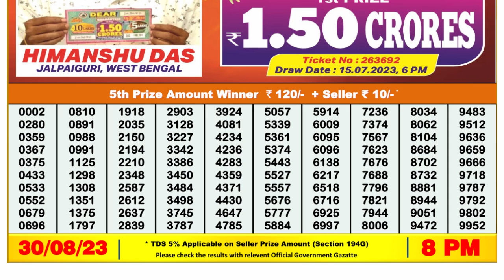🔴Dear Lottery Sambad Live 8pm today 30.08.23 Nagaland State Lottery Result